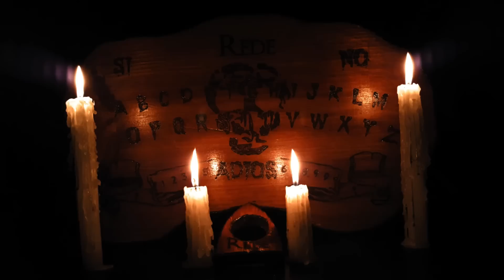Voces Extrañas En La Morgue Historias De Terror - REDE